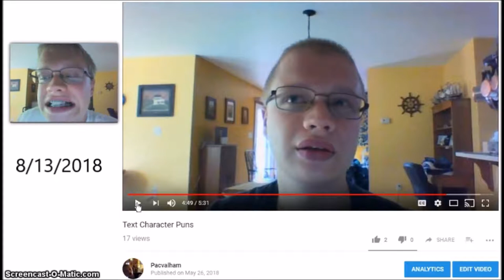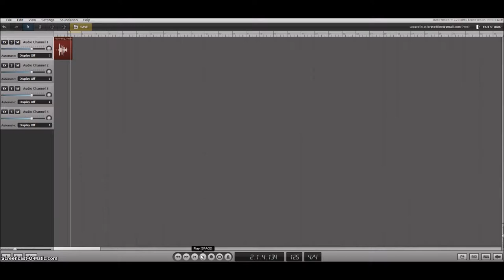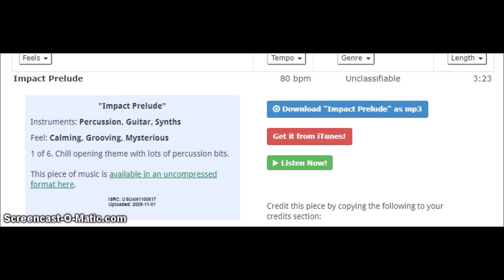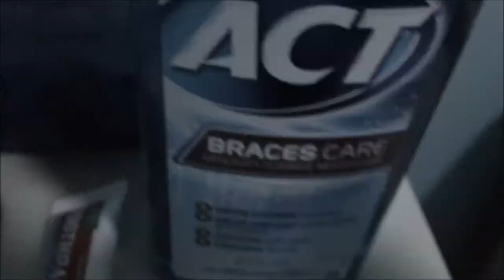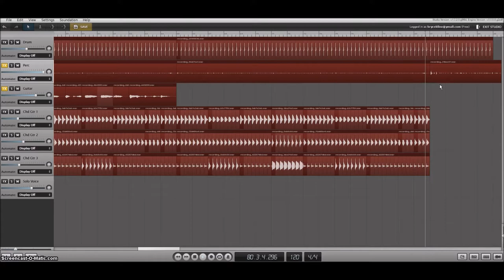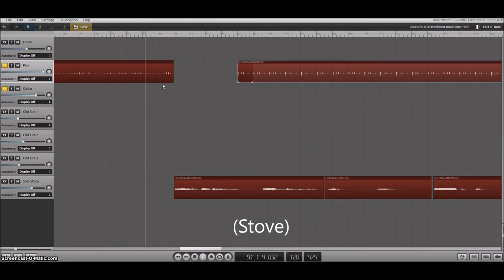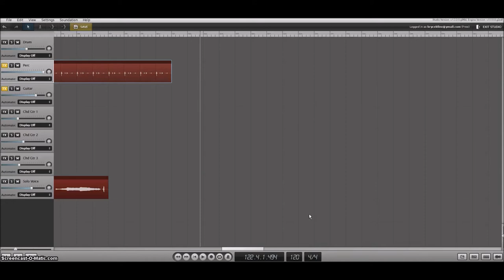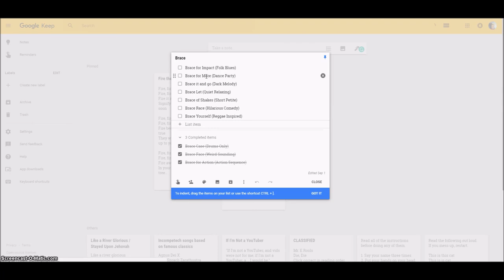ACT - Brace for Impact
Brace ACT 4/10
This ACT has a folk-music-like sound.